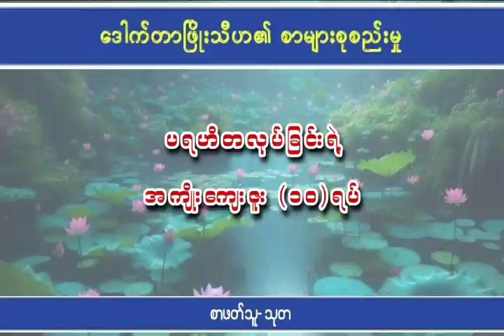ပရဟိတလုပ်ခြင်းရဲ့ အကျိုးကျေးဇူး (၁၀)ရပ် (ဒေါက်တာဖြိုးသီဟ)